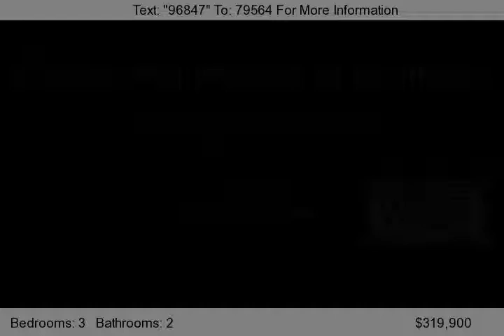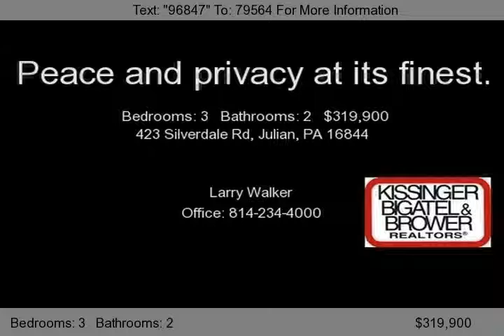423 Silverdale Rd, Julian, PA 16844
Peace and privacy at its finest... Interestingly this home started as a one rm. log house has evolved into a beautiful & expansive home, w/relaxing family spaces & loaded with character. The center of the home is a sunken living room trimmed in pine , carpeted & warmed by a new Osbourn wood stove. The eat-in kitchen offers hardwood flooring, custom stained pine cabinetry, a pantry closet & b...